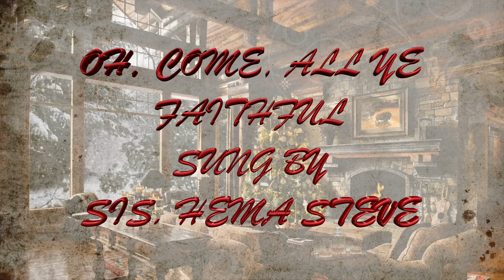O come, all ye faithful| MPT Ministries| English Hymn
Sung by
Sis. Hema Steve

Bro. Kevin Steve